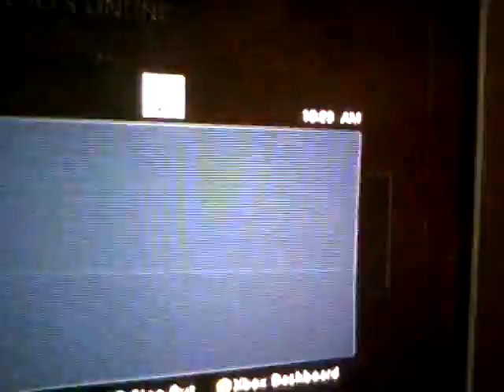Jun 13, 2010 10:29 AM